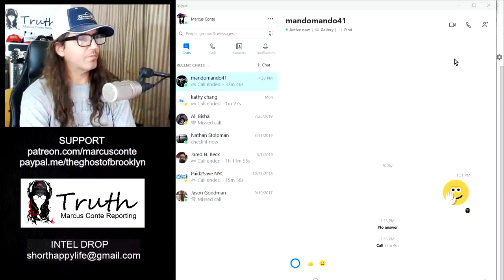INTERVIEW w/ Defango: Subpoena'd in the Aaron Rich Lawsuit - Seth Rich Murder Mystery